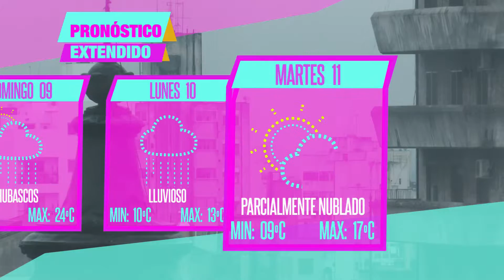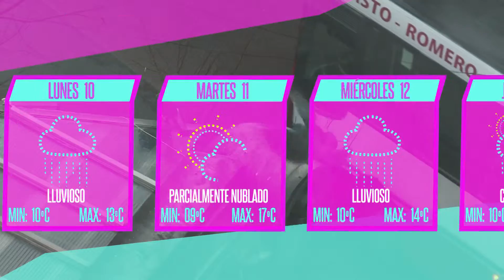El tiempo en La Plata - Viernes 07 y el resto de la semana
¿Cómo va a estar el tiempo hoy en la ciudad?

Enterate en TVU y andá viendo el resto de la semana